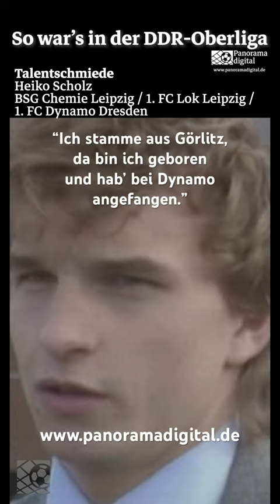heikoscholz idol legend shorts football tradition fan retro ddr